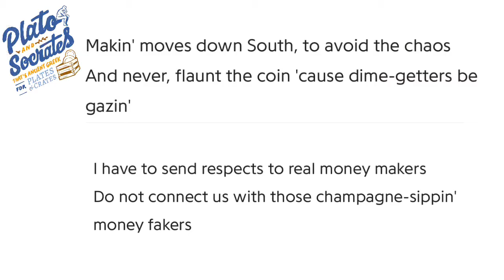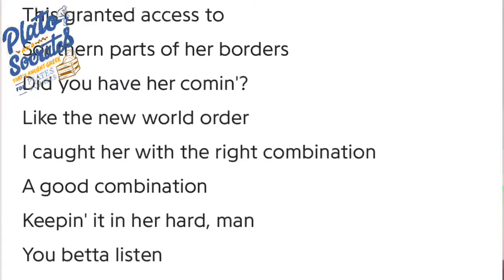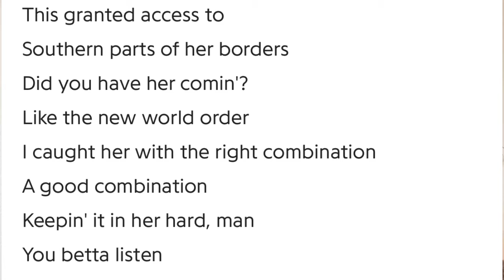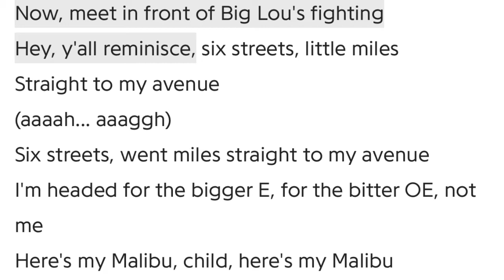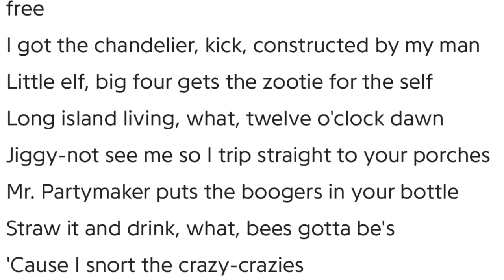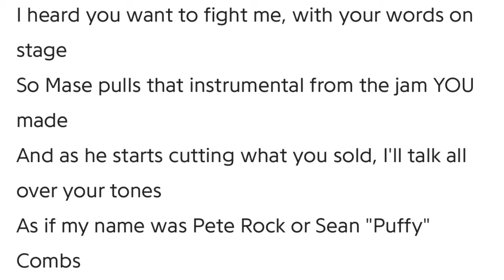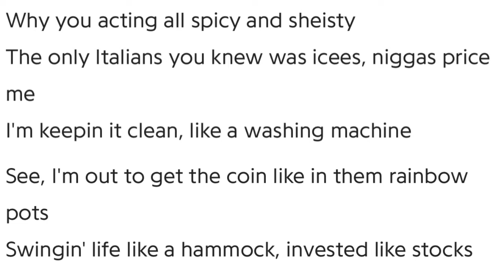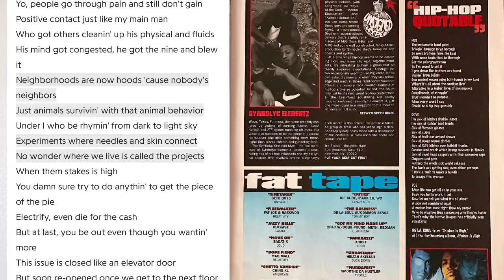Were De La Soul the original ‘mad rappers’ on “Stakes Is High”? - F A RAP CRITIC Episode 12.5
Part 2 deep dive into the raps on “Stakes Is High” by De La Soul

Dimension 1 - 01:00
Dimension 2 - 03:45
Dimension 3 - 07:22
Dimension 4 - 10:04
Dimension 5 - 13:13
Dimension 6 - 18:43
Dimension 7 - 21:49
Dimension 8 - 22:54
Dimension 9 - 23:13
Dimension 10 - 27:46